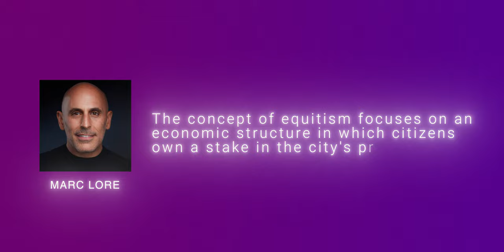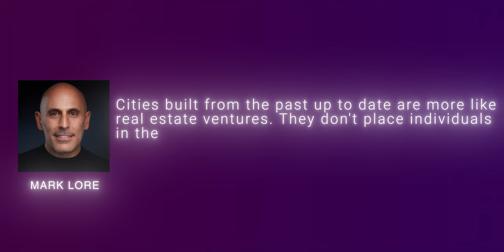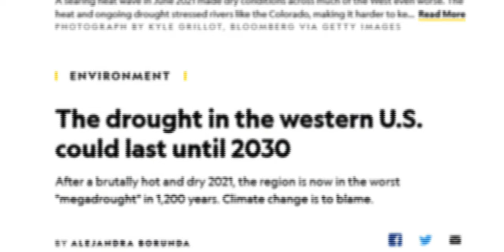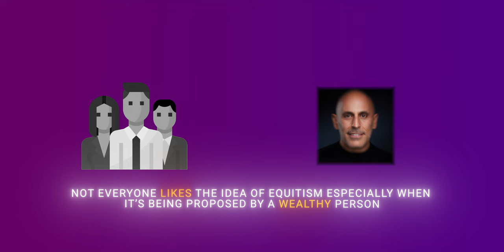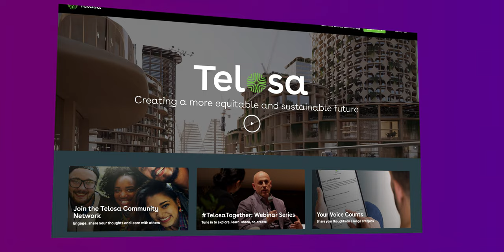Why The U.S. Is Building a $400 Billion City In The Desert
In this video, we explore the ambitious plans for Telosa, a proposed $400 billion sustainable city in the American desert. With a projected population of five million people, Telosa promises to be a futuristic, environmentally-friendly city with cutting-edge infrastructure and technology. The planners aim to incorporate solar roof tiles, an aeroponic farming system, and a water system that makes the most of scarce resources. The city will be laid out on approximately 40.6 square miles of land, almost twice the size of Manhattan. The video delves into the reasons behind the development of such a city and examines the challenges that need to be overcome in order to make it a reality. Additionally, we take a closer look at the social and economic implications of such a city and consider the impact it could have on the wider region. Join us as we explore why the US is building a $400 billion city in the desert and what it could mean for the future of urban living.

Select videos/clips from AP Archive